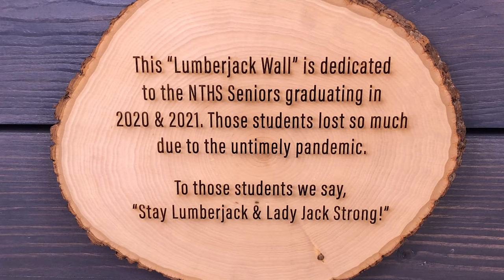Lumberjack Wall Dedicated at North Tonawanda High School | with Maryalice Demler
Special guest Maryalice Demler (NTHS Graduate, Miss New York State, WGRZ Channel 2, Buffalo, NY), joining Everything NT and The North Tonawanda Wall of Fame Project team, to reveal the new Lumberjack wall at North Tonawanda high school. The project has dedicated the wall to the students that have had to sacrifice so much during the pandemic over the last year.
Everything NT led by John Gatas and The North Tonawanda Wall of Fame Project and John Baran, are focused on modernizing and automating the NTHS Walls of Fame for not just Athletics, but Fine Arts as well. "We must take action now lest future generations only know of NTHS’s bests artists, performers, musicians, athletes, coaches, teachers and contributors by the dusty, faded plaques that are in place today".
~ John Baran

Truly a delight to work with Maryalice Demler, John Baran, and John Gatas on this project!
NT Strong!!!

Video Production in Buffalo, NY. Let us help you create your own eye-catching video! We offer complete video production services from concept to completion with our experienced team of local video producers, camera crew, writers, stage crews, lighting team, drone operators, and video editors. We handle it all.